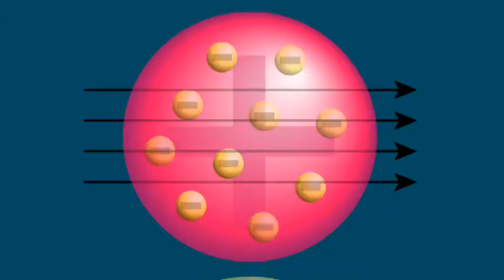Julius Lothar Meyer - Google Doodle honors periodic table pioneer Julius Lothar Meyer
Google Doodle honors scientist Julius Lothar Meyer, who discovered the periodic table of chemical elements. Meyer's discovery of the elements is credited to Russian scientist Dmitri Mendeleev. Meyer published his table in 1864, but it was preempted in 1869 by Mendeleeva's superior table. Meyer was honored with the Davy Medal from the British Royal Society in 1882.

As students are going back to school, Google has swapped their homepage logo this morning with a Doodle honoring Julius Lothar Meyer, one of the pioneering scientists who discovered that chemical elements could be organized into a periodic table.
Students of science and history may recall that discovery of the periodic table of elements that we know today is credited to Russian scientist Dmitri Mendeleev.
However, in the 19th century, there were multiple chemists studying and experimenting with the appropriate way to group and display elements.
Although Meyer's family had traditionally specialized in medical science, he made a change in his life by deciding to study and teach chemistry.
On the official Google Doodle blog, Google shared some early concept art and alternative designs for this morning's Doodle, including more detailed sketches of Julius Lothar Meyer himself.